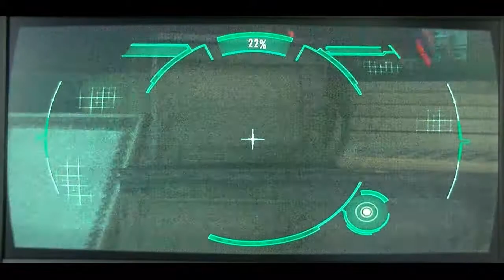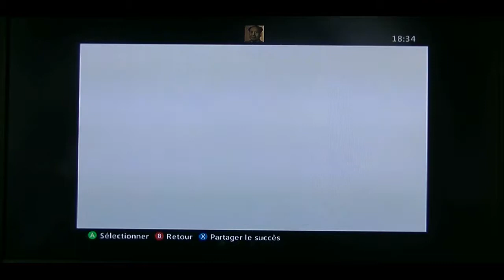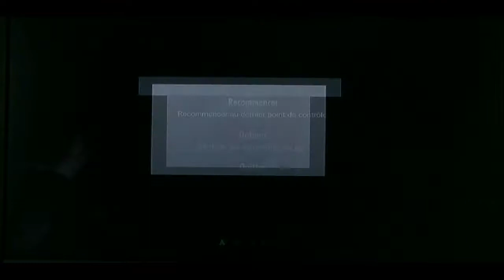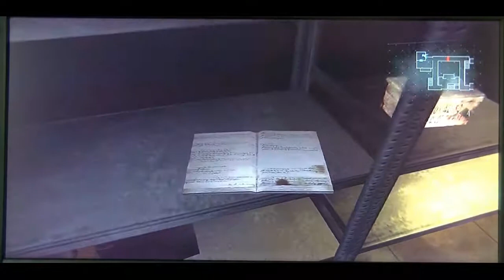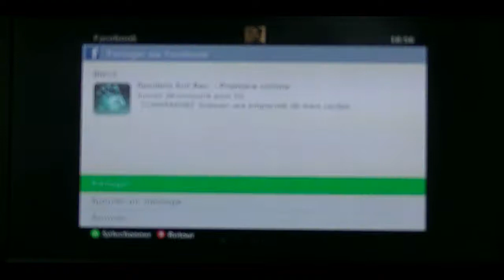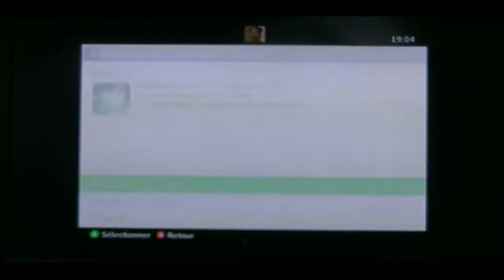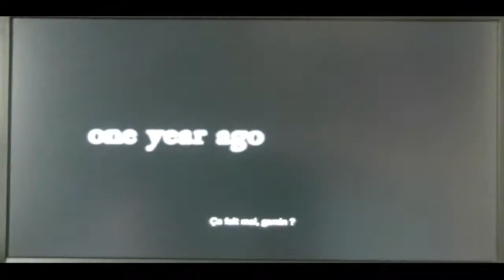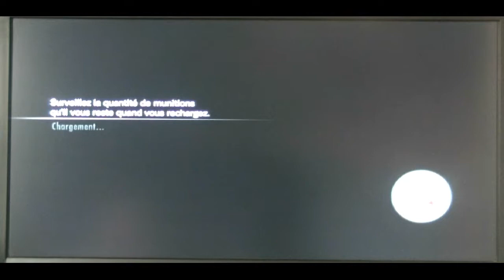Resident Evil Revelations Chapitre 5 : Quatuor de Blaireaux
Plus on avance dans le jeu et plus on se rend compte que nos compagnons d'aventures sont aussi malin qu'une palourde morte, tandis que l'ombre d'un duo bien plus mortel pour nos neurones se dessine. ^^